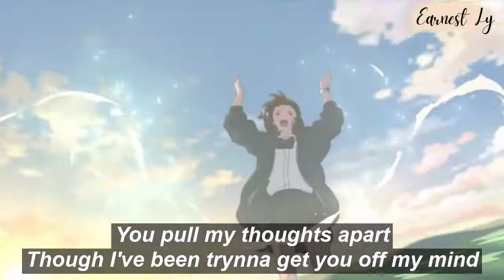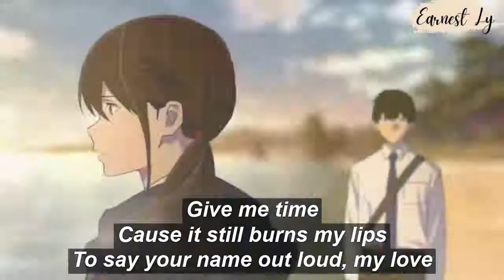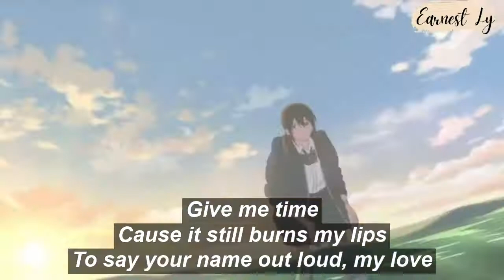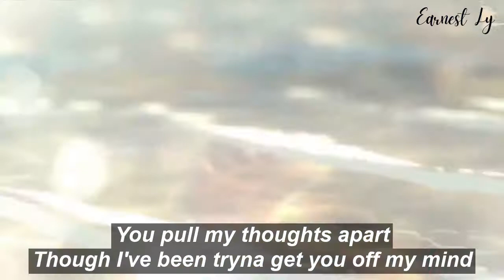MAY I ASK -- LUKE CHIANG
"May I Ask"
--Luke Chiang

May I ask you how you've been
Would I have the words to say
I've forgotten how to feel
How to call you by your name

Barely recognize you now
All your words have turned to stone
You've forgotten all my songs
You've forgotten all my love

Don't you know, you make me nervous still
You pull my thoughts apart
Though I've been tryna get you off my mind
Give me time cause it still burns my lips
To your say name out loud, my love

And by now, your smile has changed
You don't look at me the same
It's naive of me to think
That one day you'll miss my name

Promises you said you'd keep
Empty lines between the scenes
Was it wrong for me to trust?
I'm still only 17

It's just my natural reaction to you
Making me feel like I lost sanity
And I can't help but to miss you
Though I know there's never a chance